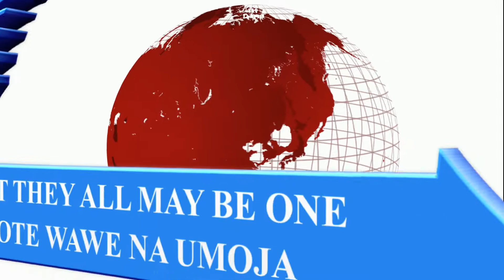WORSHIP MOMENT - JUNE023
Join the MRFFPC - HQ MAriakani Choir in this Worship Moment that acknowledges none who is like the Lord God of the Founder. His mercies and grace abound in every aspect of our lives, thus avering our desire to dwell in the house of God, glorifying and praising Jesus endlessly. Hallelujah!

HAKUNA KAMA WEWE BWANA
NATAKA NIKAE NYUMBANI MWA BWANA/USIFIWE YESU, Ooh HALLELUJAH

Also, be encouraged by the Servant of God, ISMAEL MWADZOMBO RIMBA to maintain sojourning on the highway of righteousness, whence there is no erring nor getting lost. See Isaiah 35:8-. This highway is for those who are never in haste but are patient with longsuffering in the heart.